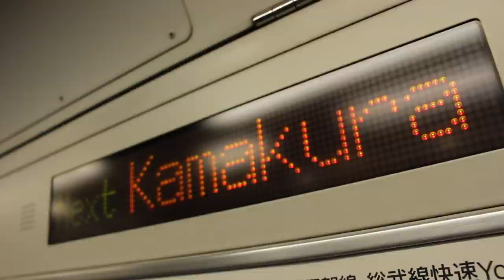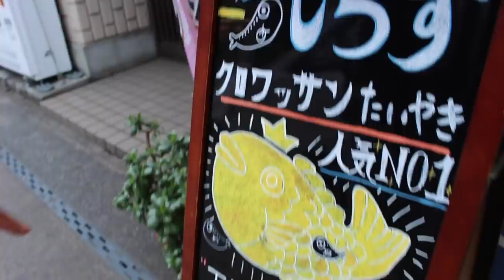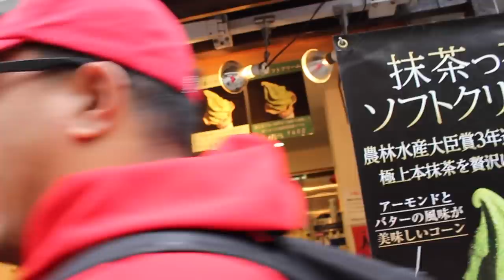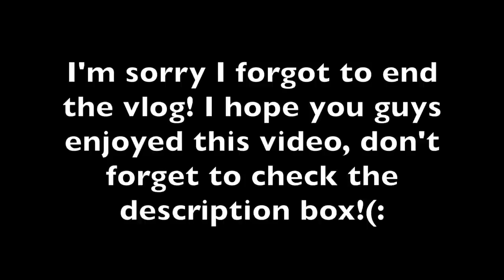WE GOT LOST IN JAPAN | 11.30.2017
Nicolette Laumatia
PSC 473 BOX 1971
FPO AP 96349

-Hi my loves!! Well.. long story short I broke my laptop charger and had to order one off amazon and now we're here! LOL I'm sorry, no more breaks I PROMISE!
ANYWAYS, so as you can see this video was filmed on the 30th (it's the 13th of December nicolette... *eye roll emoji*) and after this I have my HOUSE TOUR video going up THEEEEN we'll be back to tutorials! OKAY OKAY back to the point, so for a week we had to take this AOB class (if youre new to japan you have to take this class) and one of the days was our "get lost day" where as a class we traveled from Yokosuka to Kamakura with our instructors then after a quick brief we had to find our way back to base! After some exploring and eating we made it back to base just fine lol! I hope you guys enjoy this vlog, if you have any questions definitely comment them down below! The more we're here in Japan the more we fall in love with this place! I love yall and THANK YOU so much for being patient! 2018 IS THE YEAR YALL! xo

p.s. peep that double chin... im happy to tell yall she is getting smaller from this weight loss LOL! bye bye double chin!!!

SHARON & JASTIN!

*Lipland Cosmetics: USE 'XONIKKY' FOR $$ OFF!

the end, xo